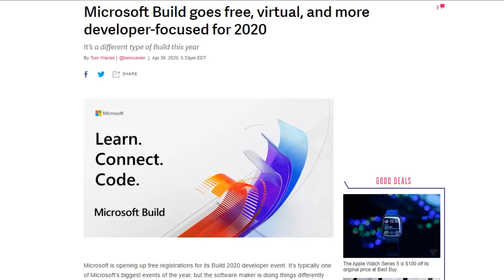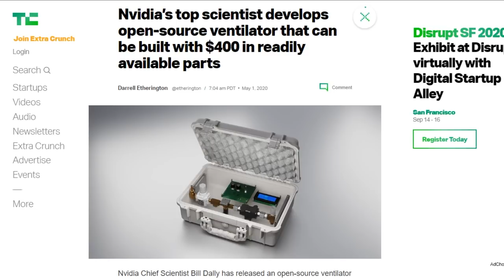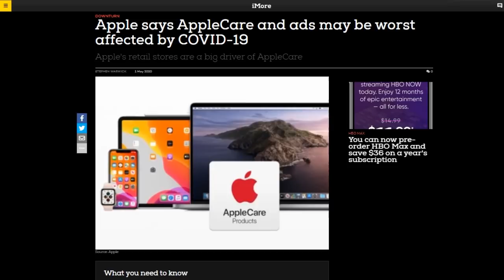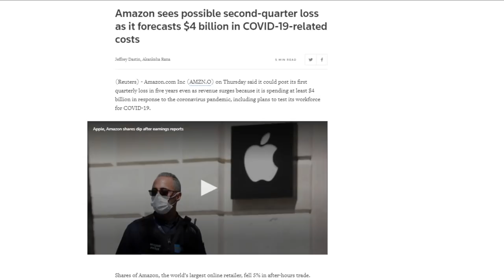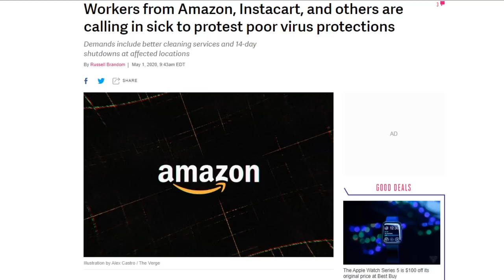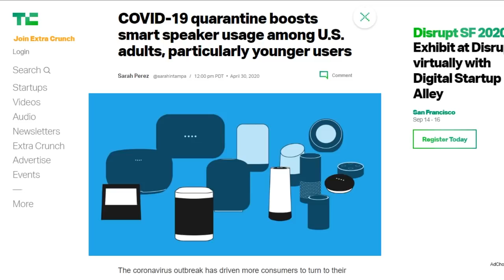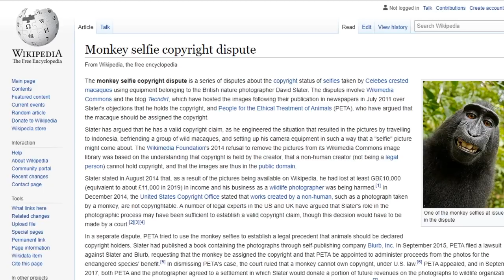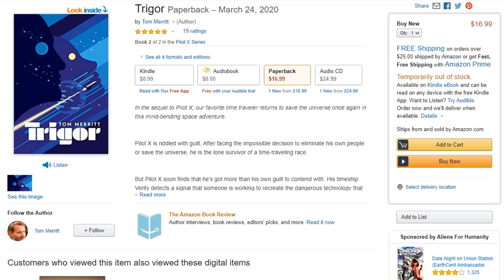Shelter in Bass - DTNS 3773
With more people spending an increased amount of time in front of the TV we asked Home Theater guru Robert Heron on tips to improve on the HDTV sound experience.

Starring Tom Merritt, Sarah Lane, Roger Chang, Robert Heron, Len Peralta and Joe

Discussion Story:
Upgrading Your Home Theater's Sound

Today’s guest:
Robert Heron